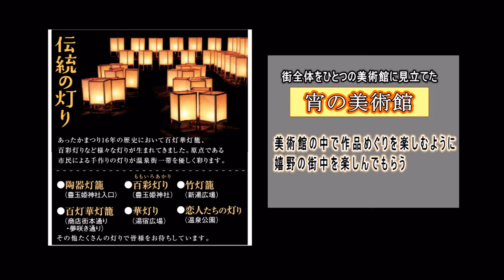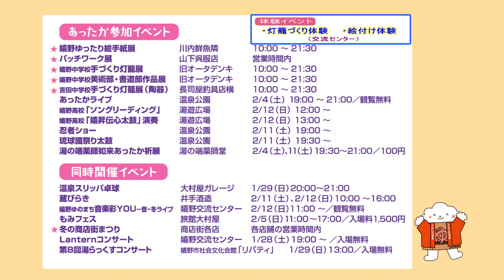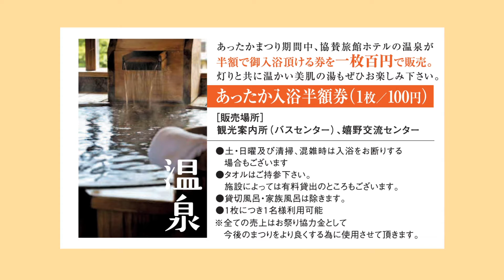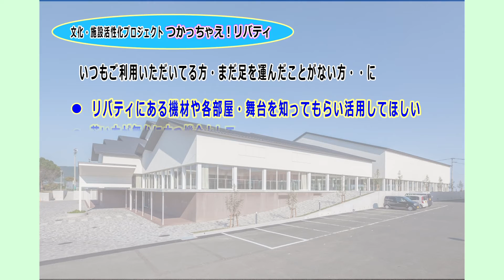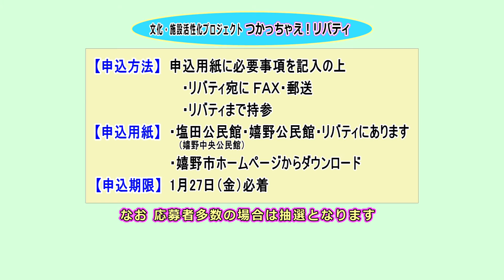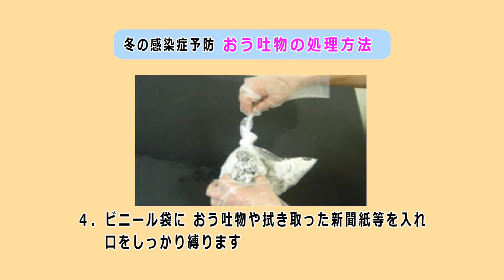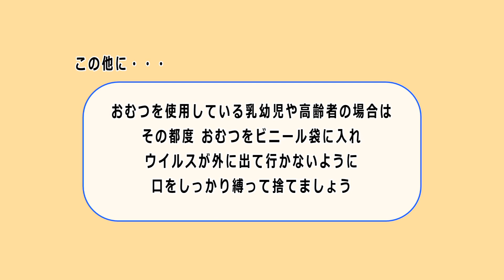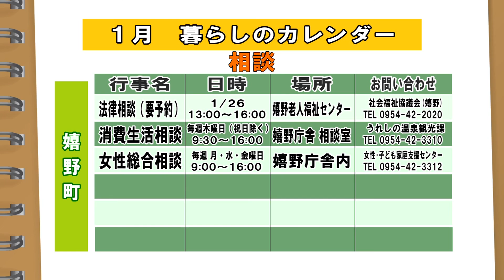第426回うれしのほっとステーション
「福岡ソフトバンクホークス本多雄一選手ら表敬訪問」「平成29年 第12回 嬉野市成人式」「第17回うれしのあったかまつり」「みんなで楽しく学ぼう！手話コーナー⑬」「【つかっちゃえ！リバティ】参加者募集のお知らせ」「健康づくりコーナー」「暮らしのカレンダー」